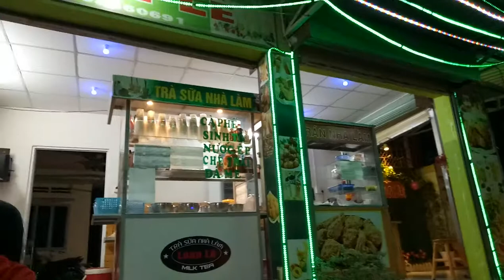Lu's Life Vlogs II 26 Vlogs_ Mua Trà Sữa Về Uống _ Milk Tea II Vietnamese II